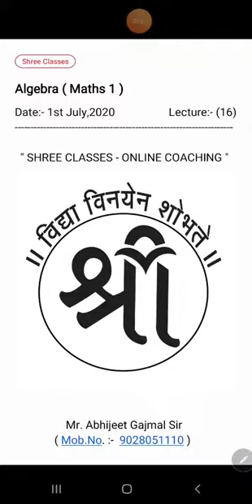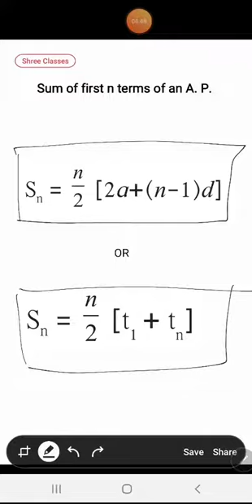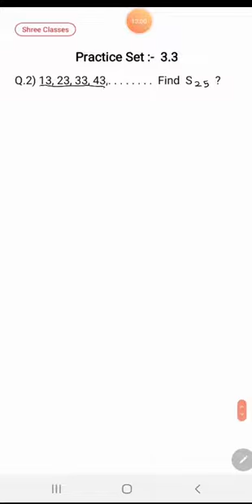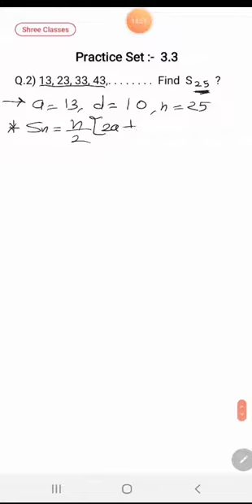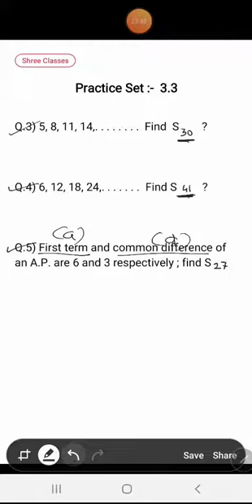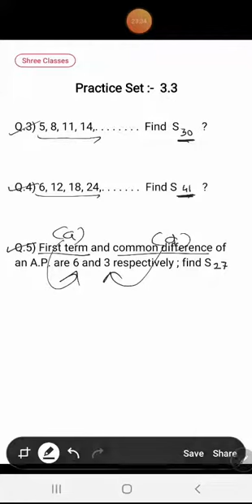Ch.3 - A.P. - Lecture 7